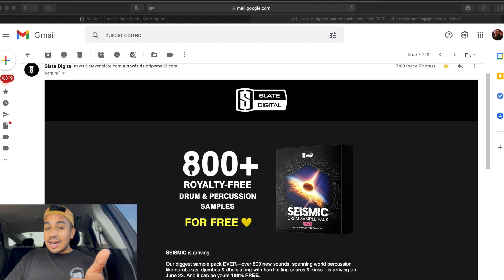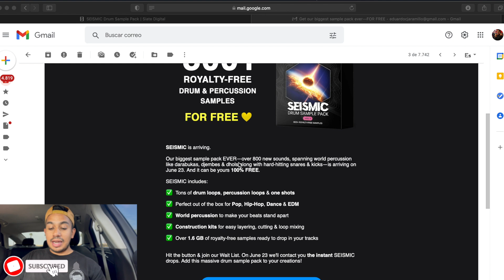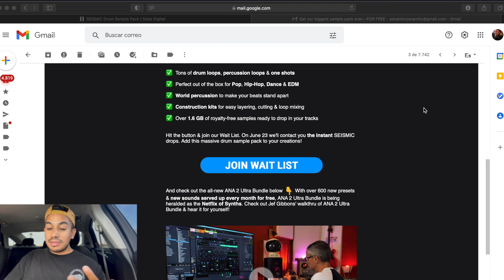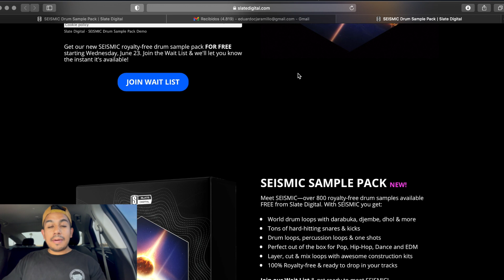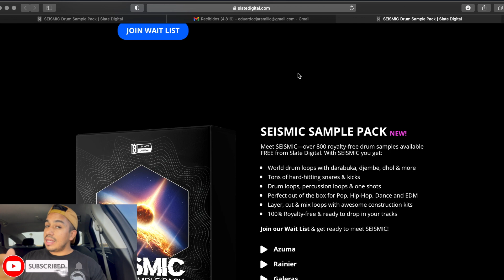🚨 Atención BEATMAKERS 🔥SLATE DIGITAL: Seismic 💰100% GRATIS 🤯 | Producción Musical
Preparate para tener esta librería de baterías y percusiones COMPLETAMENTE GRATIS por parte de Slate Digital, una de las marcas que no deja de sorprendernos con plugins dentro del Virtual Rack, Fresh Air (100% GRATIS) y muchos otros más.
En este video te muestro cómo inscribirte en la lista de espera para poder tener SEISMIC drum sample pack.